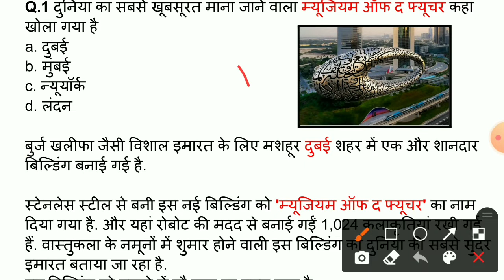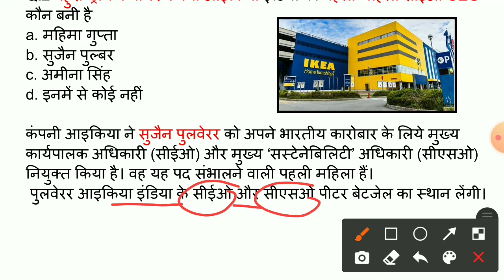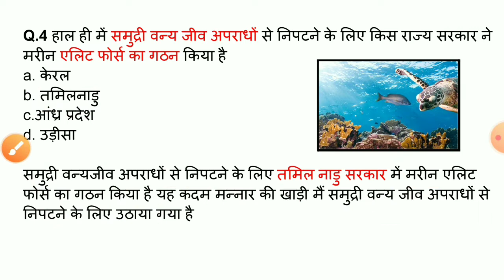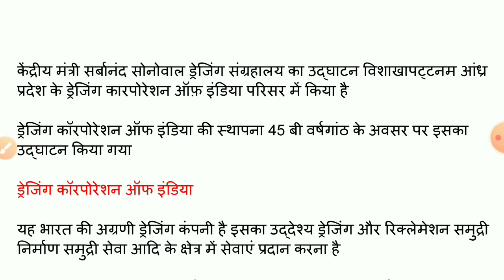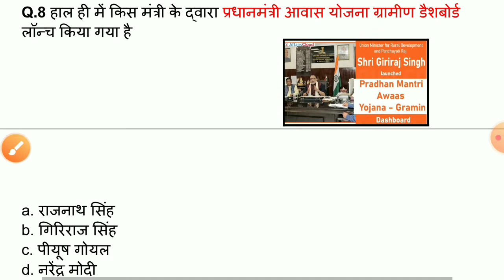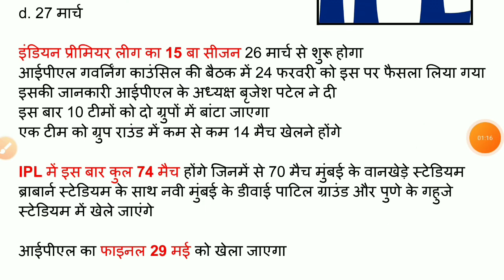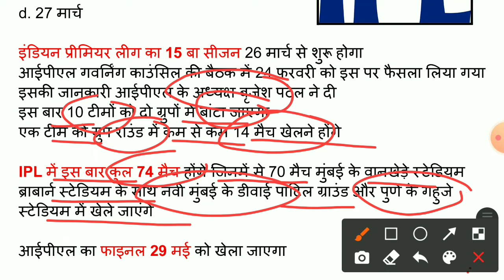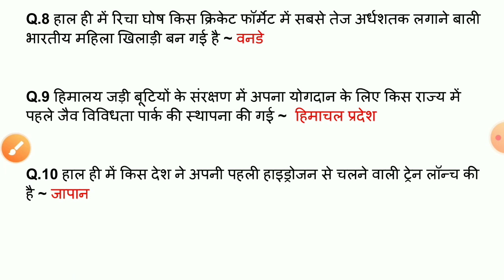dailycurrentaffairs| 25 February 2022 current affairs in Hindi